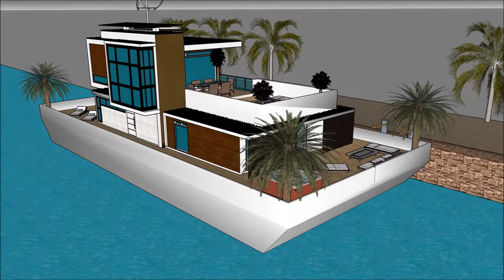БАЙШИН ЗУРАХ БАЙШИН БАРИХ ТООЦОО 2018 ВИЛЛА SKETCHUP ҮЛ ХӨДЛӨХ ХӨРӨНГӨ МОНГОЛ УЛС ОРДОН 3D River D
The floating house villa houseboatzania launching an innovative high-end luxury yacht floating house villa mansion home design potentially as a display of exhibition of the БАЙШИН ЗУРАХ   БАЙШИН БАРИХ ТООЦОО 2018 ВИЛЛА SKETCHUP ҮЛ ХӨДЛӨХ ХӨРӨНГӨ МОНГОЛ УЛС ОРДОН 3D River D.

The collection of the Floating house villa houseboatzania concept of БАЙШИН ЗУРАХ   БАЙШИН БАРИХ ТООЦОО 2018 ВИЛЛА SKETCHUP ҮЛ ХӨДЛӨХ ХӨРӨНГӨ МОНГОЛ УЛС ОРДОН 3D River D consists of high luxury and architectural art pieces in minimalism combined with living on the waterfront of the harbour.

The floating house villa mansion yacht design has the basis to sustain living with high standards and contemporary structural design БАЙШИН ЗУРАХ   БАЙШИН БАРИХ ТООЦОО 2018 ВИЛЛА SKETCHUP ҮЛ ХӨДЛӨХ ХӨРӨНГӨ МОНГОЛ УЛС ОРДОН 3D River D with numerous of prospects for excessive living and celebrating the desire of life worldwide: